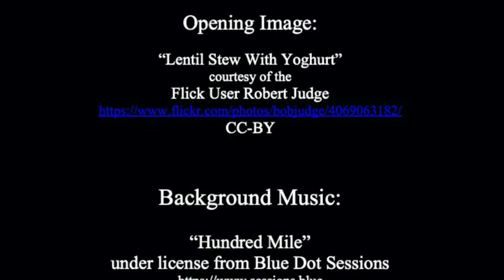Our birthright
Genesis 25:19-34
Psalm 119:105-112
Romans 8:1-11
Matthew 13:1-9,18-23
The full version of this sermon will be preached via livestream at Holy Trinity Episcopal Church in South Bend, Indiana on July 12, 2020.